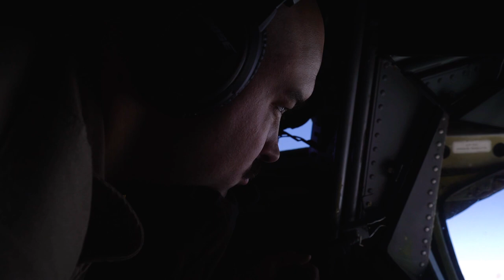Air Force F-15C Eagles Air Refuel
August 4, 2020 - A U.S. Air Force KC-135 Stratotanker aircrew assigned to the 340th Expeditionary Air Refueling Squadron conducts air-to-air refueling with U.S. Air Force F-15C Eagles over the U.S. Central Command area of responsibility.

The KC-135 Stratotanker delivers U.S. Air Forces Central Command a global reach aerial refueling capability to support joint and coalition aircraft, that fight to win today and forge resolute partnerships.

The F-15C Eagle is an all-weather, extremely maneuverable, tactical fighter that allows USCENTCOM the ability to gain and maintain air supremacy over the battlefield.

U.S. Air Force video by Staff Sgt. James Merriman

Video edited with music by

USA Patriotism!